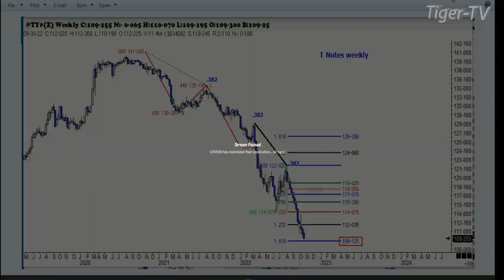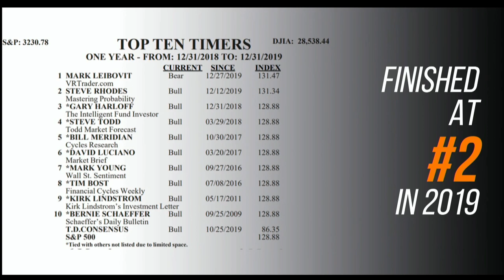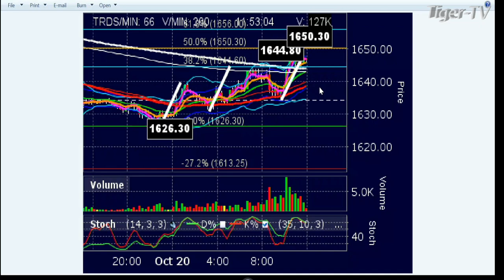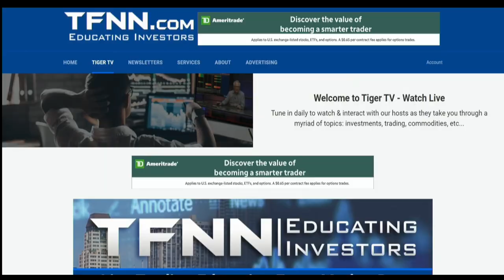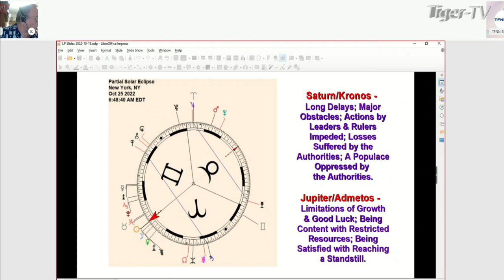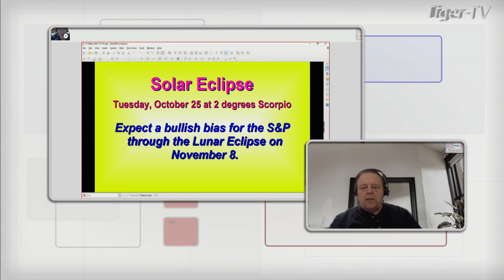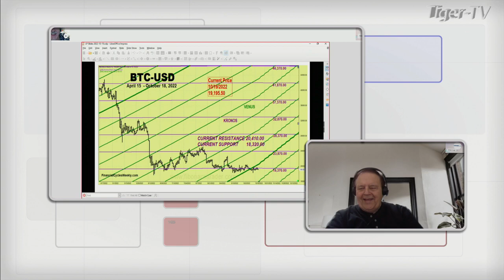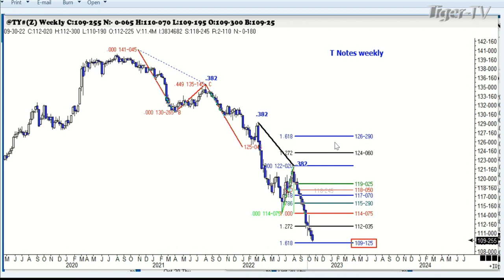October 20th, Trade What You See with Larry Pesavento on TFNN - 2022